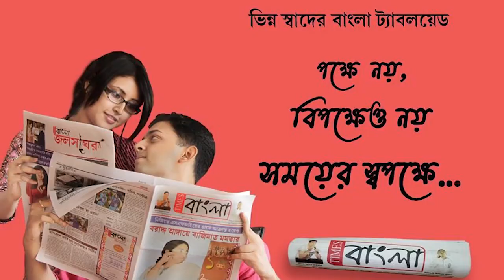ভোট সন্ত্রাসের ভয়ে বিজেপি কর্মীকে গৃহবন্দি করে তালা আটকে রেখেছেন তার মা